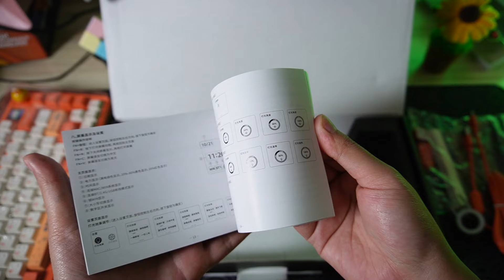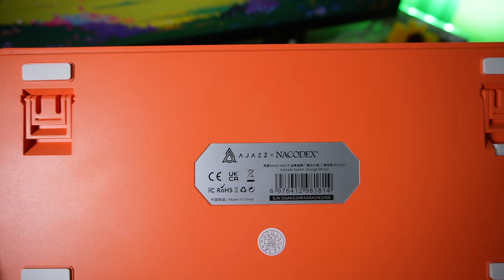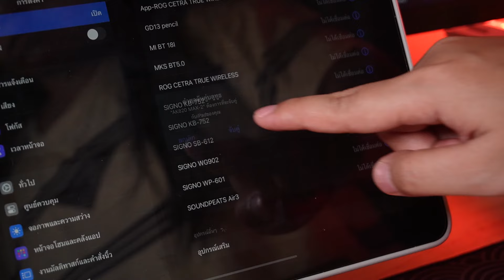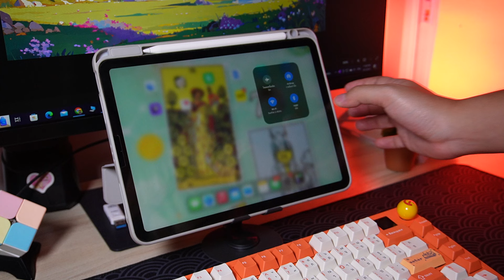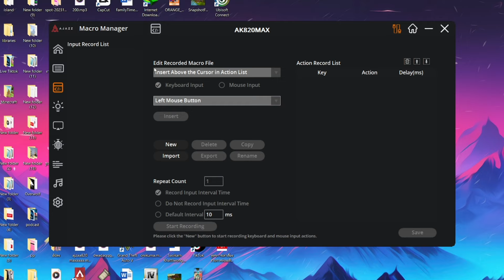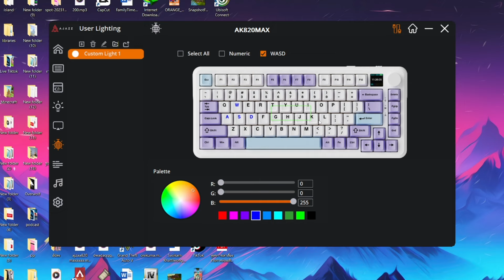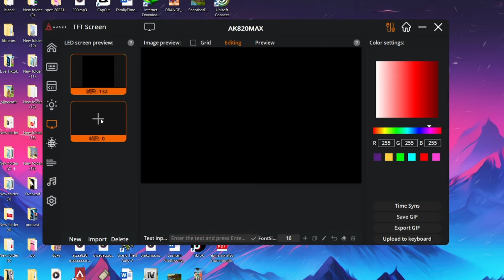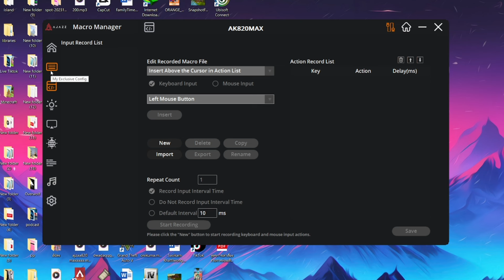รีวิว คีย์บอร์ด Ajazz Ak820Max สวย เท่ เสียงดี มีจอ LCD ตัวจบในงบ 2990.- !!| รีวิวไปเรื่อย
วันนี้จะมาแนะนำ คีย์บอร์ด Ajazz Ak820Max สวย เท่ เสียงดี มีจอ LCD ตัวจบในงบ 2990.- หวังว่ารีวิวนี้จะเป็นประโยชน์กับคนที่กำลังจะซื้อนะคะ

โปรโมชั่นพิเศษ สำหรับ Shopee

9.9 Super Shopping Day (9-11 Sep 2024)
9.9 Campaign ลดสูงสุด 150 บาท

     Panida Pholdongnok
Mainbord Asus a320m-k
Colorful iGame RTX 3060 12GB
DDR4 32GB 2400
SSD M.2 Nvme 1TB
WESTERN DIGITAL Blue 2TB
THERMALTAKE TR2 S 650W
Microphone:Maono PD200X
Camera:Sony SV-E10
▬▬▬▬Swiftie craftmer▬▬▬▬▬